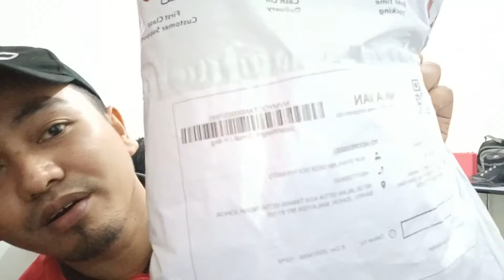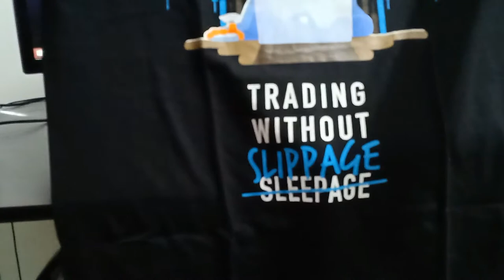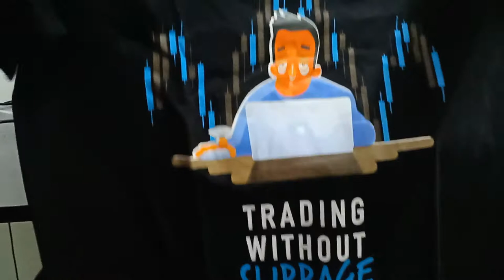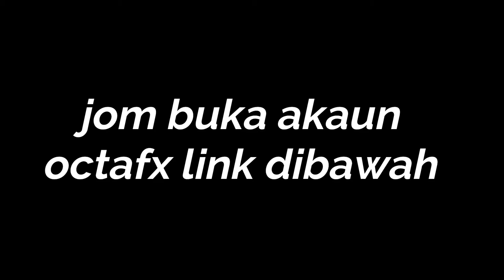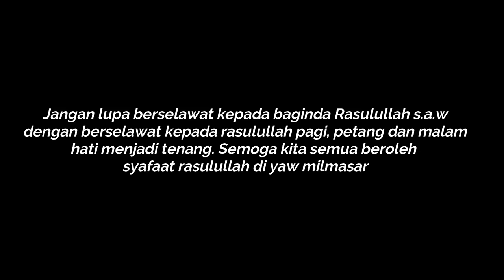UNBOXING BARANG OCTAFX